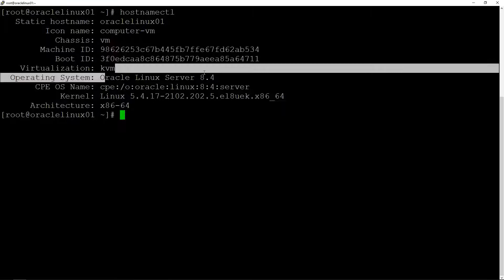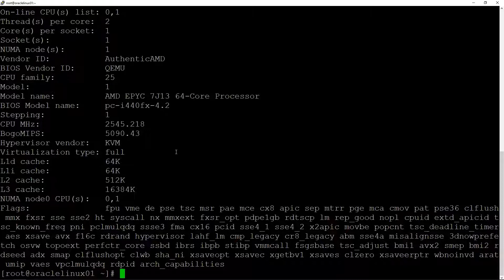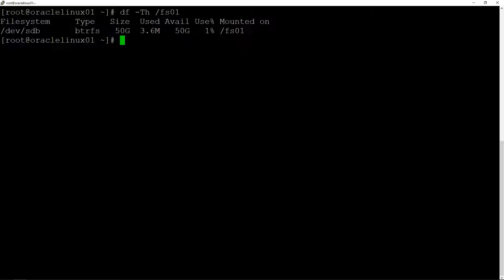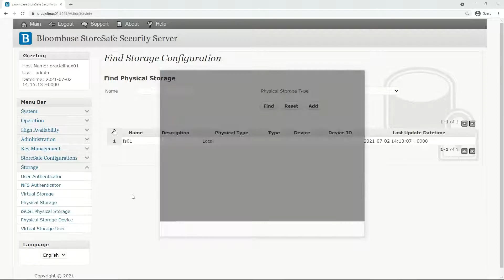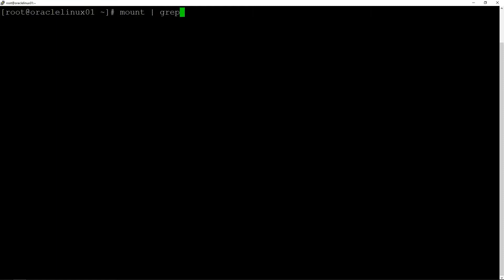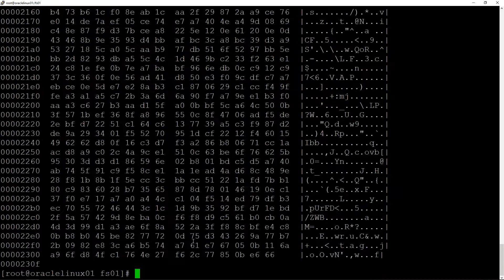Bloombase StoreSafe PQC Data-at-Rest Encryption for @AMD 3rd Gen EPYC Milan Processors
Bloombase StoreSafe Intelligent Storage Firewall delivers Post-Quantum Cryptography (PQC) data-at-rest encryption for AMD 3rd generation EPYC Milan CPUs.

The COVID-19 vaccine sample files used in this demo have been provided by AstraZeneca and National Health Service (NHS) of the United Kingdom